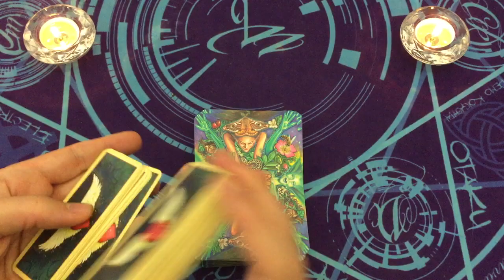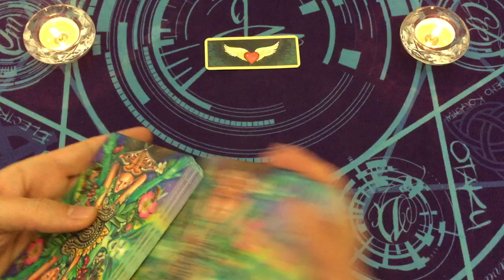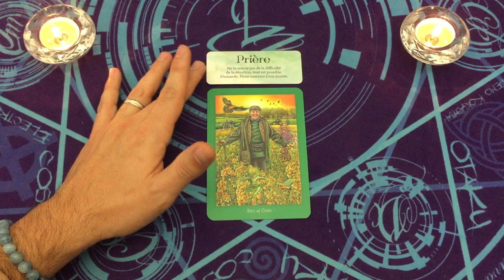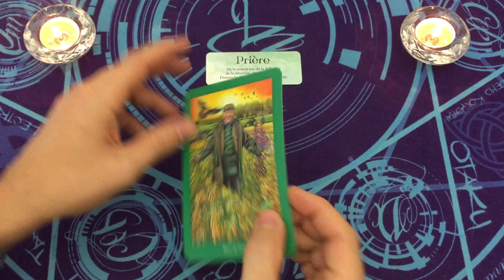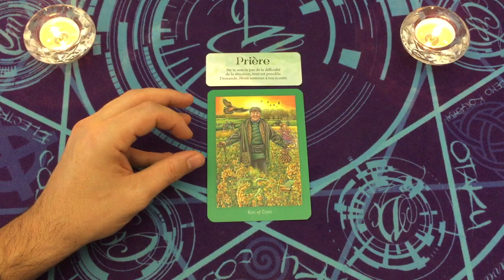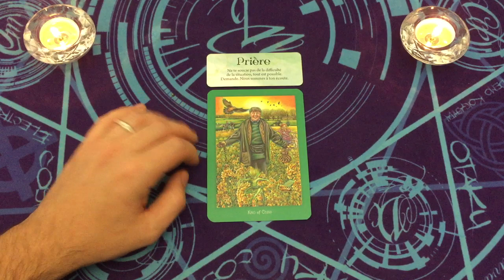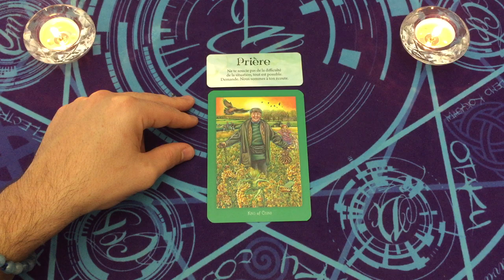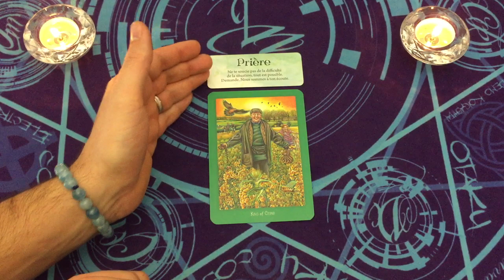PRIERE 👼🌟 MESSAGE INTEMPOREL 🎁🌟 CARTE DU JOUR